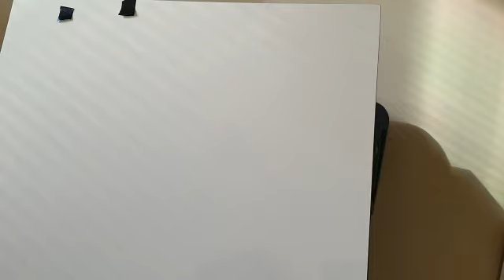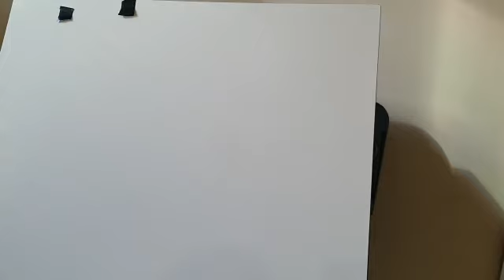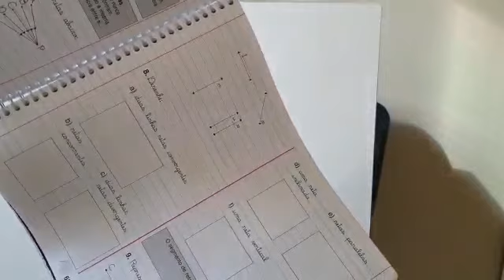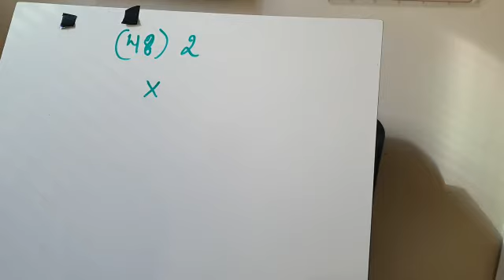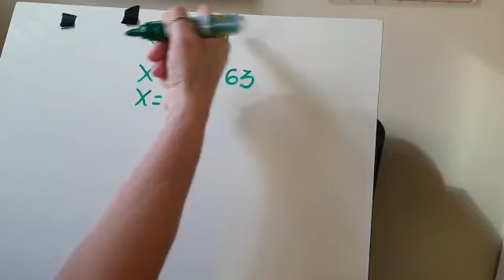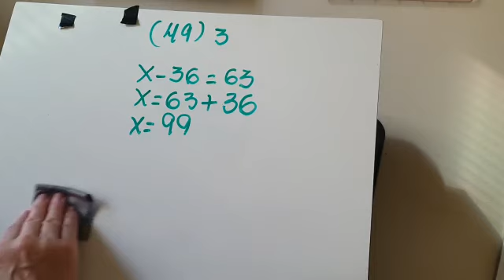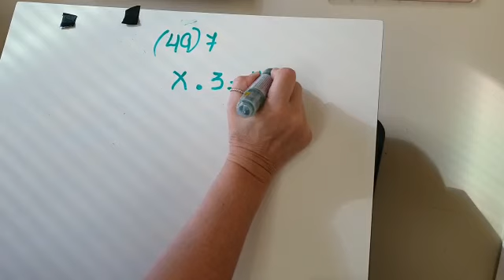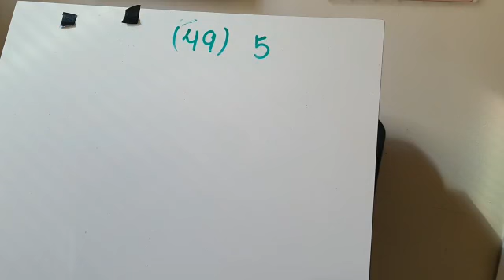Matemática - Correção valor de x (10/08)